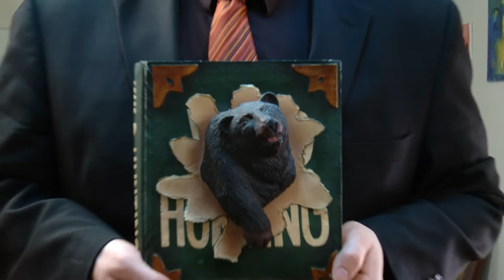The Ghoul Goes West - NPR Tiny Desk Contest - "Guilt of the Grizzly"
For the NPR Tiny Desk Contest The Ghoul Goes West decided to build our own version of the NPR music offices. This video and audio was recorded live on location in our guitar player's living room. It was produced and constructed by the band and our good friend Jacob Ransom. Don't forget to watch in HD and use your head phones to hear the real deal.